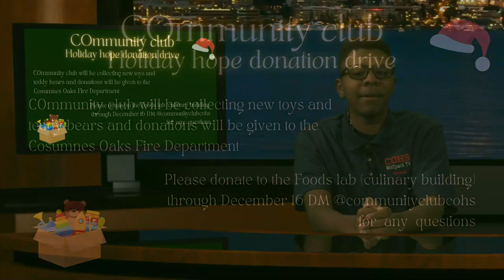COHS WPTV - 12/14/22